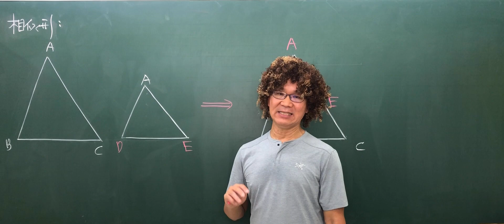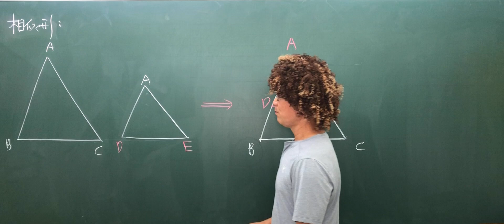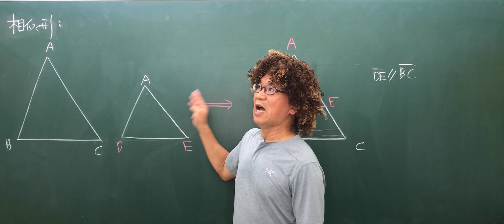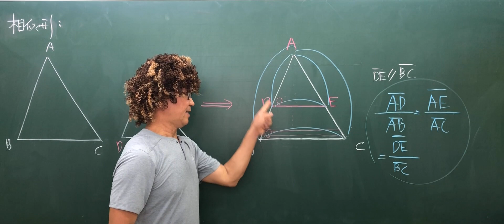3三角形相似證明